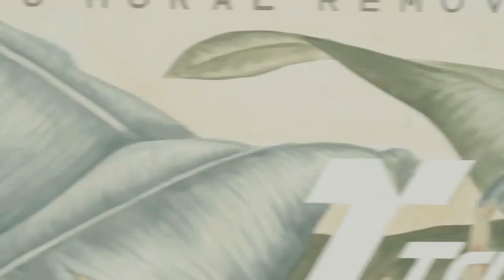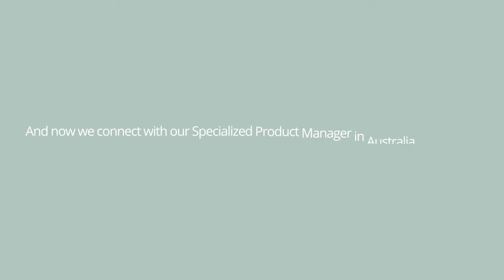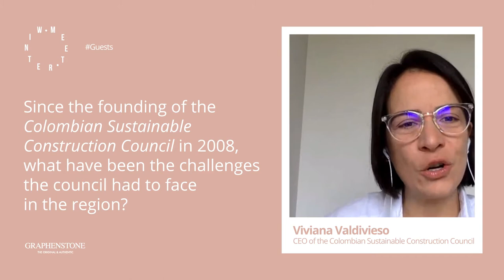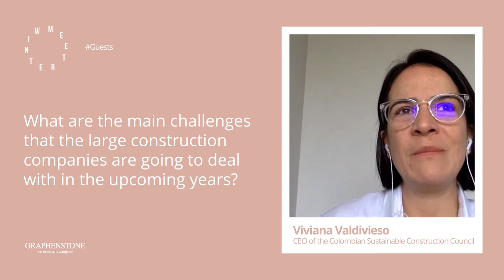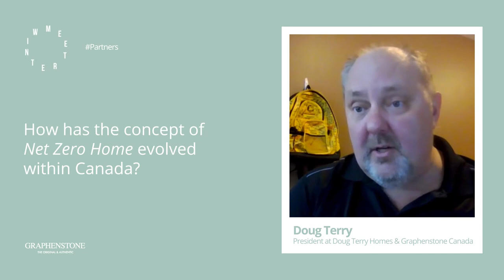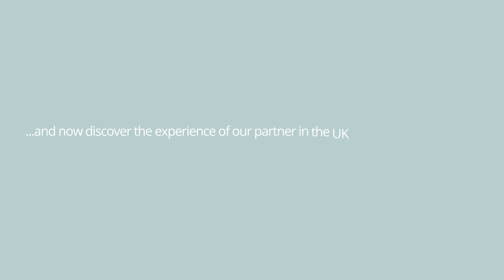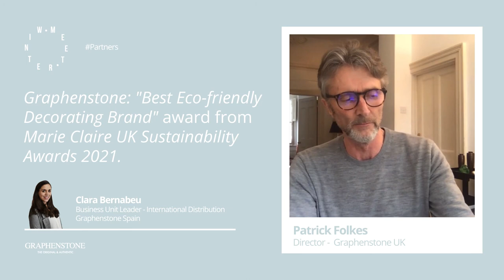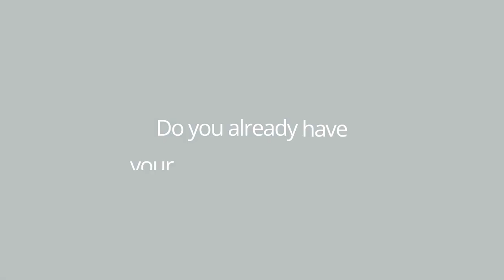Graphenstone's Winter Meet 2022 - Sustainable construction and healthy environments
We have asked Graphenstone partners and international experts about the evolution of ecological products in the construction industry, the latest trends and technological advances.

The construction industry is responsable for an important percentage of global CO2 emissions. Our mission is to promote advanced and eco-friendly alternatives for the Design Community and the Built Environment.

to get our entire product range, digital color charts and all about our history and brand philosophy.
Graphenstone offers a healthier, more sustainable range of high performance paints, with a lower carbon footprint.

Programme

0:00 - Intro
2:07 - José Antonio Granero - Founding Partner of Entreabierto Architecture Studio
6:25 - Fiona Parry Jones - Specialised Product Manager - Graphenstone Australia
10:07 - Frank Eeckhout - General Manager - Ecotiv
12:01 - Viviana Valdivieso - CEO of the Colombian Sustainable Construction Council
25:08 - Doug Terry - President at Doug Terry Homes - Graphenstone Canada
34:58 - Patrick Folkes - Director - Graphenstone UK
41:07 - Aline Dürr - Founder and Director - Vegan Interior Design